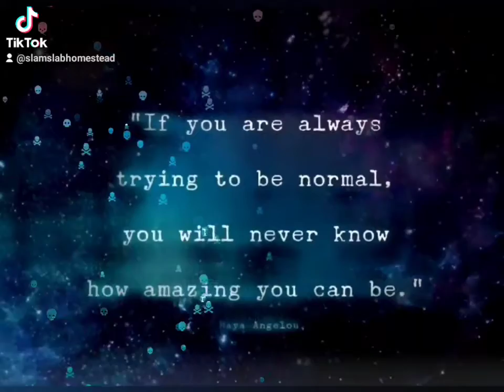Take Time To Just Breathe...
Hectic day? Take a few minutes to just breathe...